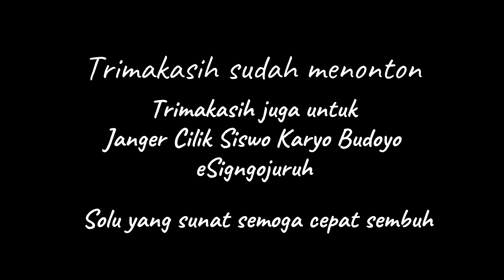Viral! Lucu dan Spontan Dagelan Terkecil Se-Indonesia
Dagelan cilik lucu dan menggemaskan. Bungklek dan Ceklek melawak dengan gerakan dan ekspresi buat penonton janger cilik siswo karyo budoyo ngakak terus